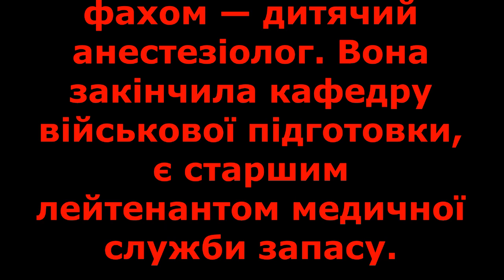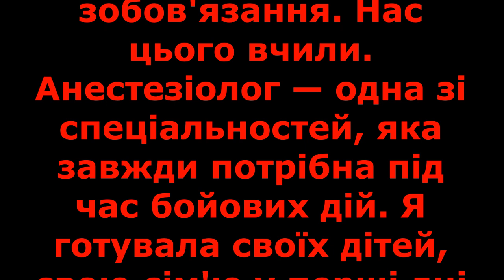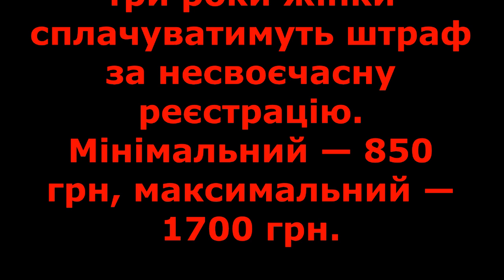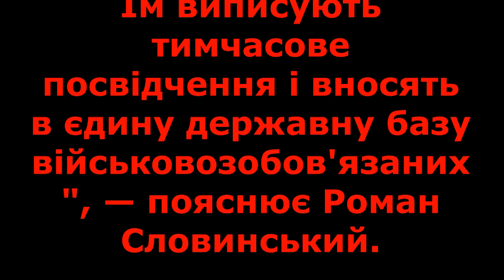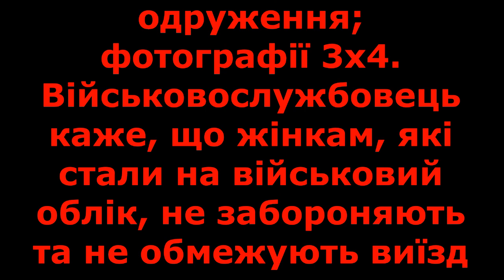Військовий квиток — це є певне зобов'язання. Що потрібно знати жінкам з медичною освітою про мобіліз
Військовий квиток — це є певне зобов'язання. Що потрібно знати жінкам з медичною освітою про мобілізацію

Відповідно до постанови Кабміну № 1487, з 1 жовтня 2023 року жінки з медичною та фармацевтичною освітою зобов'язані стати на військовий облік. Як мобілізація жінок-медикинь вплине на роботу Івано-Франківської обласної дитячої клінічної лікарні, Суспільному розповіла заступниця директора закладу Наталія Митник.
Жінка понад 20 років працює в медицині. За фахом — дитячий анестезіолог. Вона закінчила кафедру військової підготовки, є старшим лейтенантом медичної служби запасу.

Наталія Митник каже: "Військовий квиток — це є певне зобов'язання"
Заступниця директора Івано-Франківської обласної дитячої клінічної лікарні Наталія Митник. Фото: Суспільне Івано-Франківськ
"Я усвідомлюю, що військовий квиток — це є певне зобов'язання. Нас цього вчили. Анестезіолог — одна зі спеціальностей, яка завжди потрібна під час бойових дій. Я готувала своїх дітей, свою сім'ю у перші дні повномасштабного вторгнення: "Якщо отримаю повістку, я готова йти служити", — говорить Наталія Митник.

З її слів, станом на 12 жовтня дев'ять працівників обласної дитячої лікарні перебувають у лавах Сил оборони України. З них — дві жінки, які пішли на фронт добровільно. Зараз лікарня працює у звичному режимі, каже Наталія Митник, але проблеми можуть виникнути в майбутньому.

Івано-Франківська обласна дитяча лікарня
Фото: Суспільне Івано-Франківськ
"Є спеціалісти, яких в нас багато. Якщо, до прикладу, в хірургії чи травматології є 15 медиків, то мобілізація однієї людини суттєво не впливає. Але є "вузькі" спеціальності, коли лікарня має одного-двох працівників. У такому випадку їх замінити складно, тому що це є довготривале навчання, має бути стажування, спеціалізація саме з дитячої медицини. Не може "дорослий" лікар за замовчуванням працювати в дитячій лікарні", — пояснює Наталія Митник.

Стати на облік жінки мають до кінця 2026 року, розповів начальник відділу військового обліку, бронювання та впровадження ЄДР військовозобов’язаних Івано-Франківського обласного територіального центру комплектування та соціальної підтримки Роман Словинський.

З його слів, наразі це — добровільно. Але за три роки жінки сплачуватимуть штраф за несвоєчасну реєстрацію. Мінімальний — 850 грн, максимальний — 1700 грн.

Воєнком Роман Словинський про мобілізацію
Начальник відділу військового обліку, бронювання та впровадження ЄДР військовозобов’язаних Івано-Франківського обласного ТЦК та СП Роман Словинський. Фото: Суспільне Івано-Франківськ
"Це стосується тих медикинь, які до моменту виходу постанови № 1487 не стали на військовий облік. Обов'язково — це жінки, яку мають фахову медичну або фармацевтичну спеціальність. Всі решта, які вчаться в медзакладах, після закінчення навчання прибувають в районні територіальні центри комплектування та соціальної підтримки за місцем дислокації навчального закладу. Їм виписують тимчасове посвідчення і вносять в єдину державну базу військовозобов'язаних", — пояснює Роман Словинський.

Що потрібно знати жінкам-лікарям про мобілізацію
За три роки жінки-медикині сплачуватимуть штраф за несвоєчасну реєстрацію. Фото: Суспільне Івано-Франківськ
За його словами, жінки мають особисто подати пакет документів:

заяву про взяття на облік;
паспорт або ID-карту;
ідентифікаційний номер;
документ про отримання спеціальності/професії;
довідку з роботи із зазначенням спеціальності, за якою жінка працює;
свідоцтво про народження дітей/документ про опіку;
свідоцтво про одруження;
фотографії 3х4.
Військовослужбовець каже, що жінкам, які стали на військовий облік, не забороняють та не обмежують виїзд за кордон.